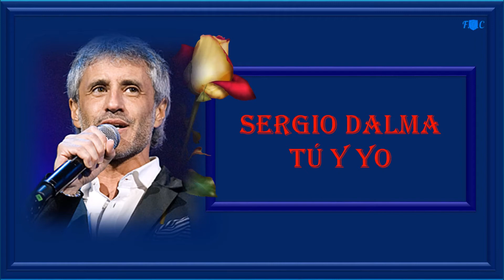SERGIO DALMA ( TÚ Y YO) y ( BAILAR PEGADOS ) HD.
Un vídeo y dos canciones de SERGIO DALMA.